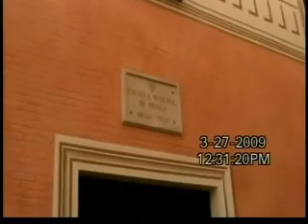Toledo/Espanha -andando por Toledo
Toledo/Espanha cidade inesquesivel, obra de arte, visite-a